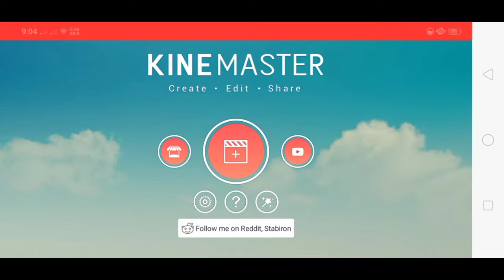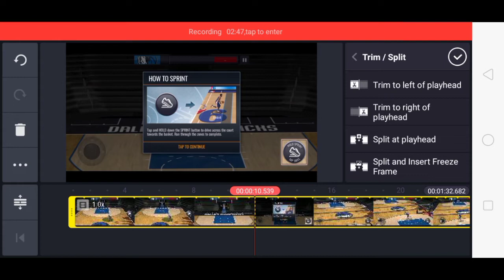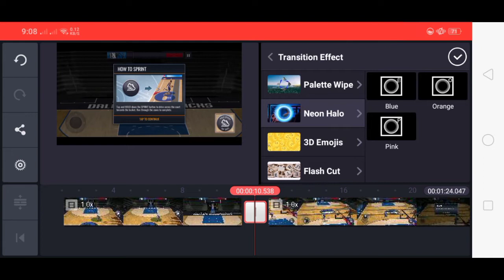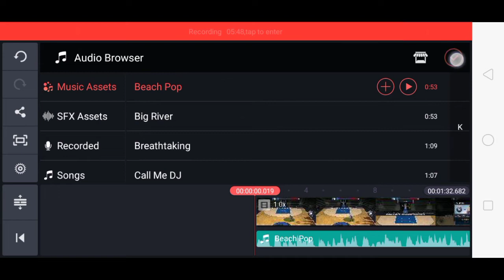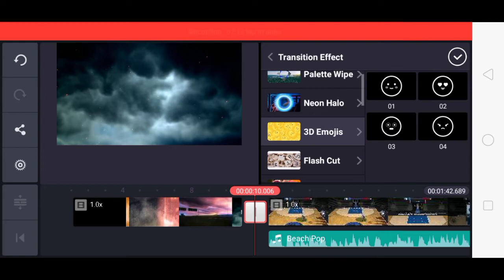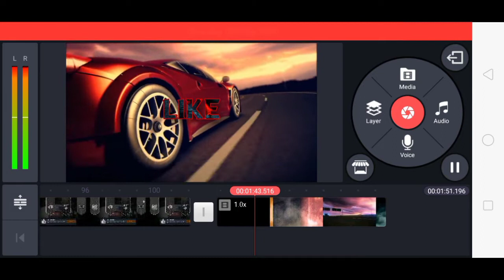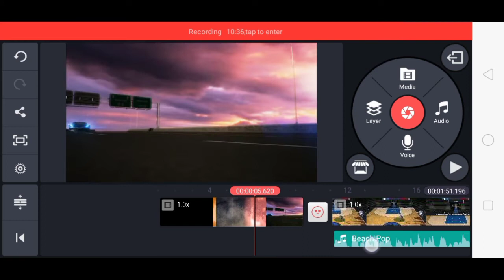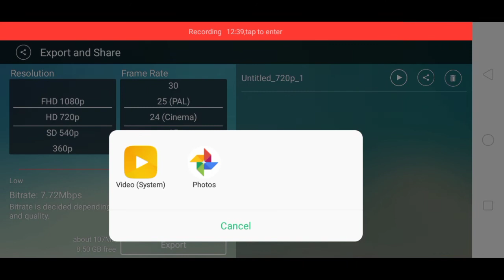How to Edit Video in Kinemaster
@Doc Willie Ong @WWE @Jovelyn caballero Channels @Jonnabel Garcia @YouTube Creators @YouTube Movies @YouTube @Queen Official @JuegaGerman@Katy Perry  @Frazier’s Vlog @XXXTENTACION @HolaSoyGerman. @The Late Late Show with James Corden @Brent N Angie @Frazier’s Vlog @Miss Siti Brunei @Sony Music India @BLACKPINK @Mandy Mathy @Dude Perfect @Lil Nas X @Você Sabia? @ChuChu TV Nursery Rhymes & Kids Songs @FGSF @Javed Editz Zone @SarapChannel @one31 @jacksepticeye @BanderitaX